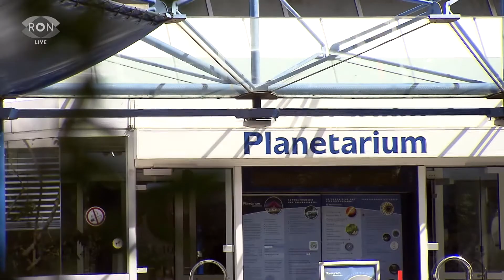Erstes Bild des „James Webb“-Teleskops | RON TV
Blick auf die Geburt des Universums: Ein Bild ging heute Morgen durch das Netz. Darauf zu sehen: Sterne und Galaxien, die vor mehr als 13 Milliarden Jahren entstanden. Das Planetarium in Mannheim war einer der auserwählten Orte, der das live präsentieren durfte. Wir sprechen mit dem Astrophysiker Christian Theis darüber, wie die bahnbrechenden Aufnahmen entstanden sind.